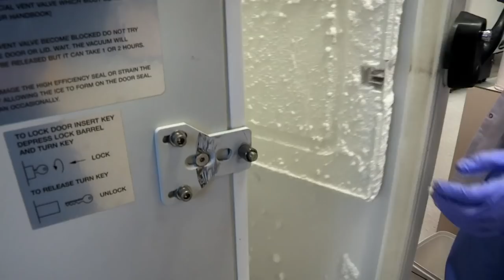How Scientists Study Viruses | Operation Ouch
Join Doctor Chris in his work lab where he explains the importance of PPE, how scientists study viruses, and more!

Nervous system
- Brain
- Spine

Cardiovascular system
- Heart
- Blood
- Blood Pressure

Human Skin
- Cuts
- Burns
- Bruises and Blisters
- Birthmarks
- Scars
- Stretch Marks

Organs
- Skin
- Guts
- Brain
- Heart
- Kidneys
- Stomach
- Lungs

Immune system
- Allergies
- Verrucas
- Bacteria & Infections

Skeletal system
- Dislocations
- Toes
- Arms
- Legs
- Knees
- Feet
- Fingers
- Joints
- Bones

Human Head
- Hair
- Ears
- Yawning
- Mouth
- Eyes
- Teeth
- Lips
- Nose
- Throat

Endocrine system
- Height
- Insulin
- Sleep